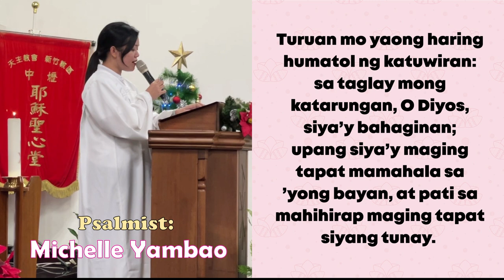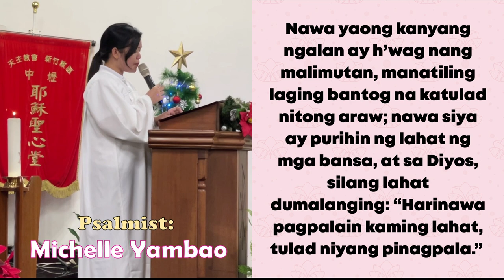Sung by Michelle Yambao | Salmo 71: Mabubuhay S’yang Marangal At Sasagana Kailanman.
Psalmist: Michelle Yambao
Original Composition by: Rolly Ocampo 羅利
December 16, 2022  @630pm mass | Simbang Gabi/ Misa de Gallo
Music Played by: Rolly Ocampo and Demy Acayan
Responsorial Psalm by: Sacred Heart of Jesus Church Choirs
Sacred Heart of Jesus Church, Zhongli, Taiwan R.O.C.

Salmo 71, 2. 3-4ab. 7-8, 17

LYRICS:
SALMONG TUGUNAN: Mabubuhay S’yang Marangal At Sasagana Kailanman.

1. Turuan mo yaong haring humatol ng katuwiran:/ sa taglay mong katarungan, O Diyos, siya’y bahaginan;/ upang siya’y maging tapat mamahala sa ’yong bayan,/ at pati sa mahihirap maging tapat siyang tunay. (T)

2. Ang lupain nawa niya’y umunlad at managana;/ maghari ang katarungan sa lupain nitong bansa./ Maging tapat itong hari sa paghatol sa mahirap/ at ang mga táong wala’y pag-ukulan ng paglingap. (T)

3. Yaong buhay na mat’wid sa kanyang kapanahunan,/ madama ng bansa niya at umunlad habang buhay. / Yaong kanyang kaharian ay palawak nang palawak,/ mula sa ilog Eufrates, sa daigdig ay kakalat. (T)

4. Nawa yaong kanyang ngalan ay h’wag nang malimutan,/ manatiling laging bantog na katulad nitong araw;/ nawa siya ay purihin ng lahat ng mga bansa,/ at sa Diyos, silang lahat dumalanging:/ “Harinawa pagpalain kaming lahat, tulad niyang pinagpala.” (T)